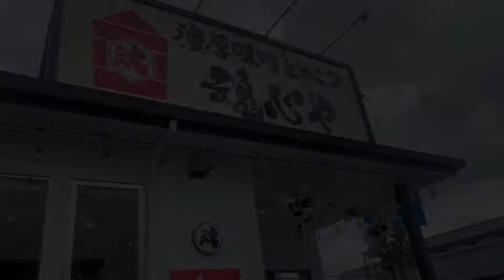濃厚味噌とんこつ魂心家❗️辛味噌肉ラーメン💕ラーメン好きの NORI NORI麺活💕